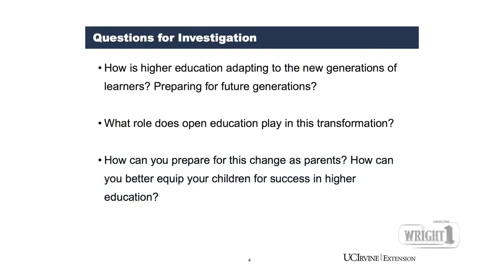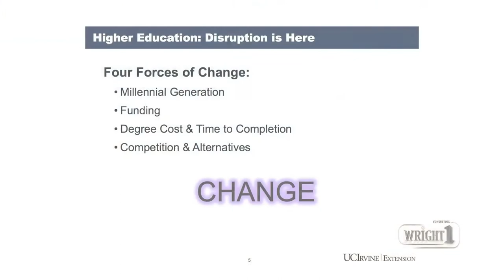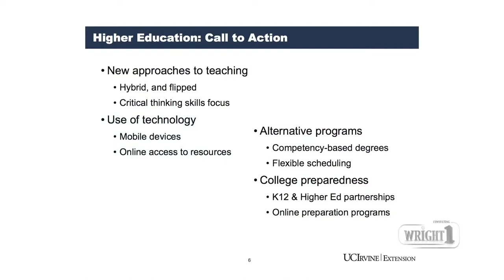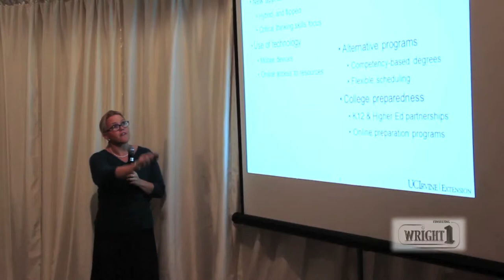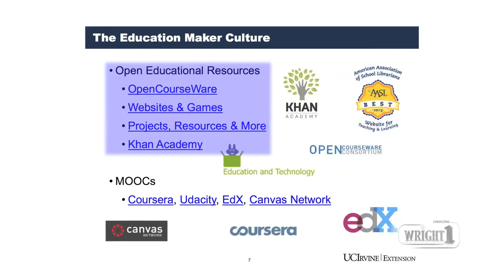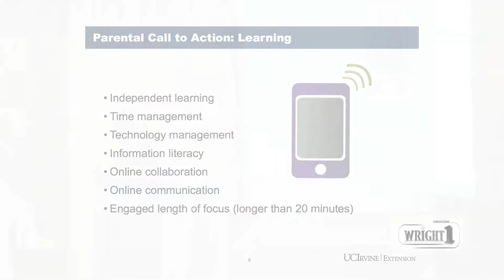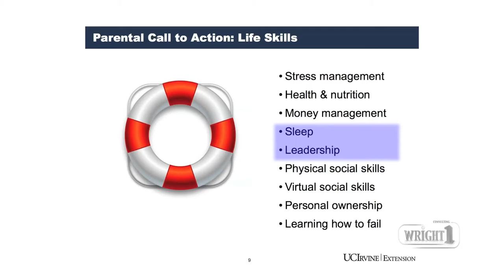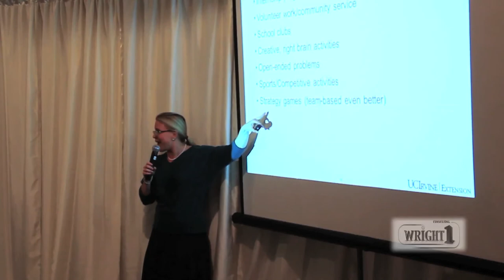Higher Education Technology Innovations - How to Prepare as a Parent - Short Version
Want to know - in just 10 short minutes - how to help today's young adult prepare for the college experience?